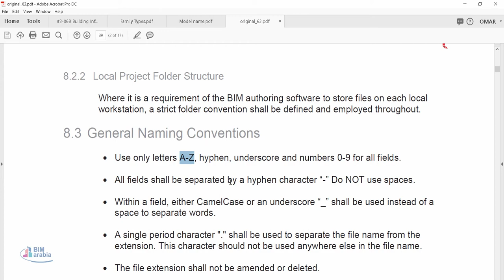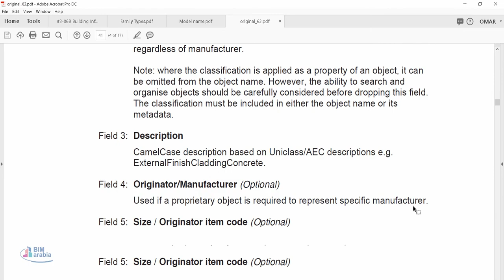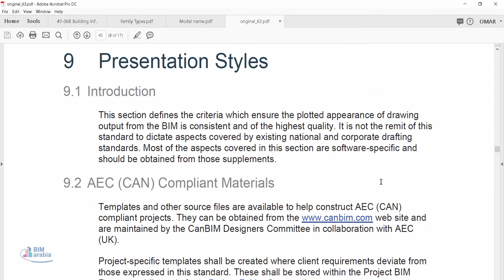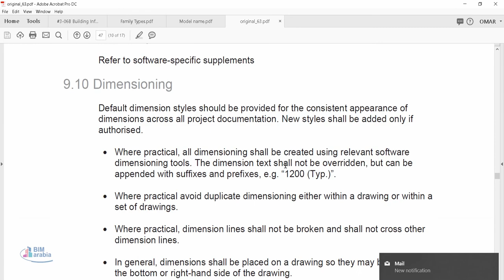AEC CAN BIM Protocol